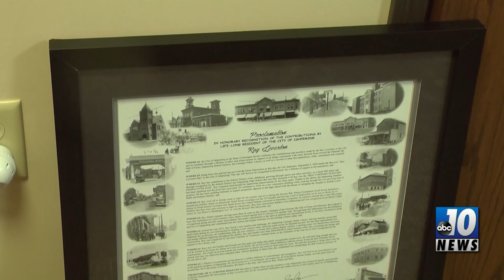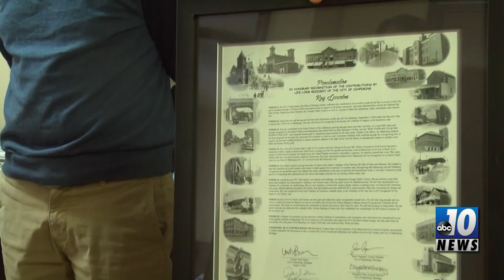Ray Leverton, our hometown hero